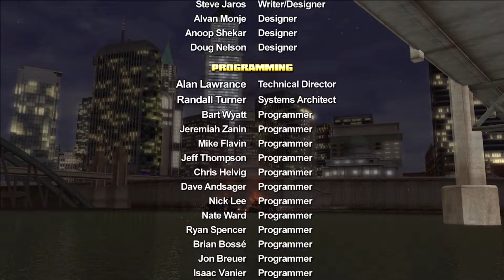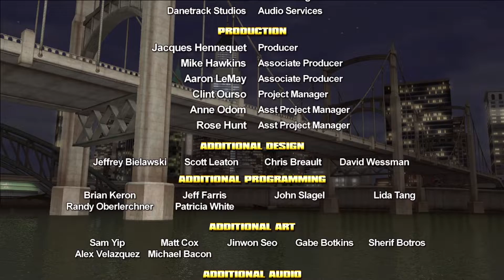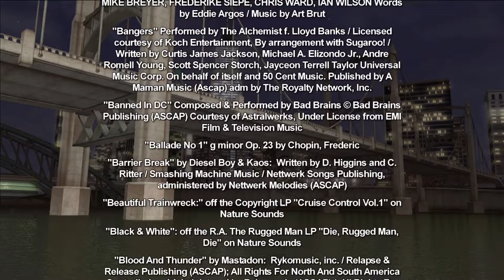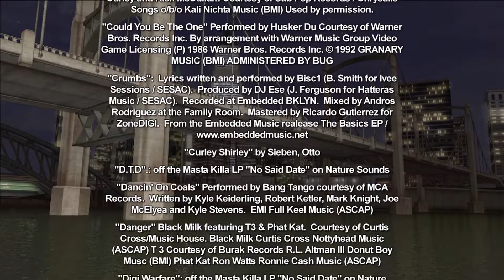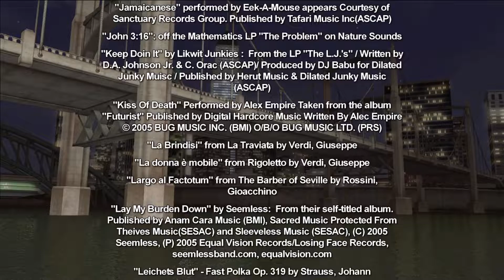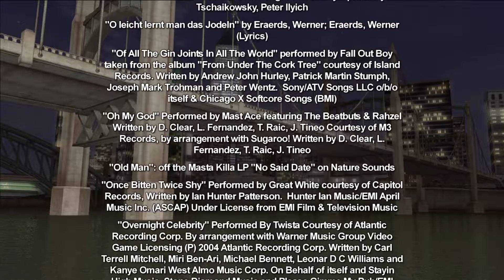Saints Row Playthrough - Final part Salting the Earth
Saints Row

In this part, Playa meets Alderman Hughs to discuss what happens to Saints Row, what will happen?